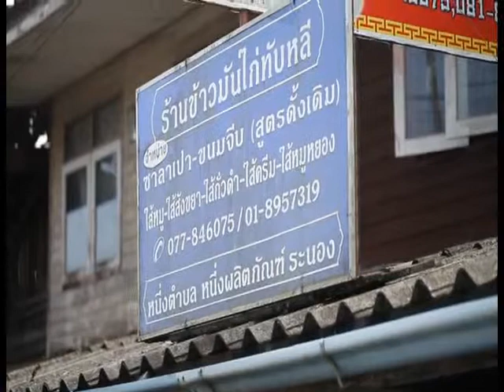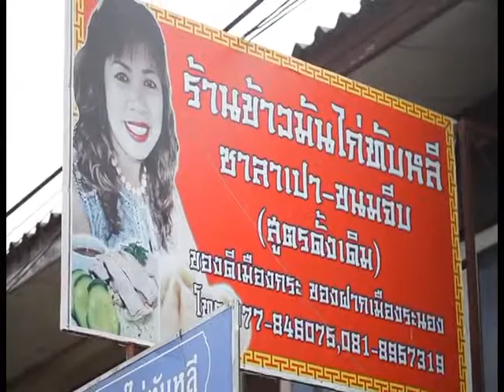Googo เทป 150 B2